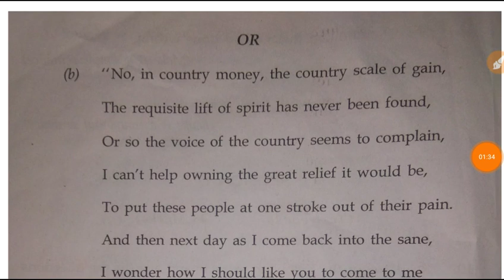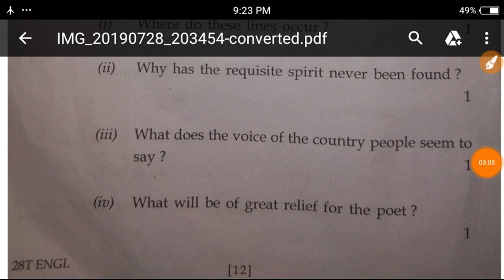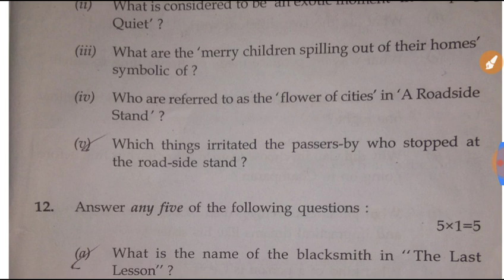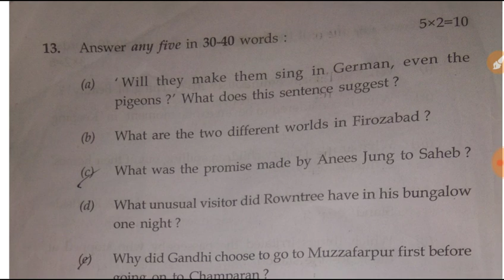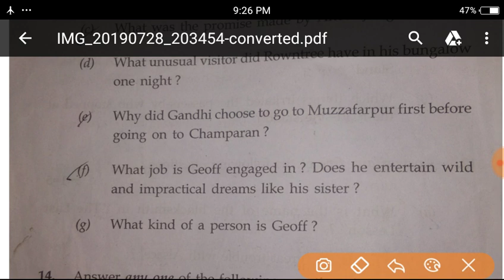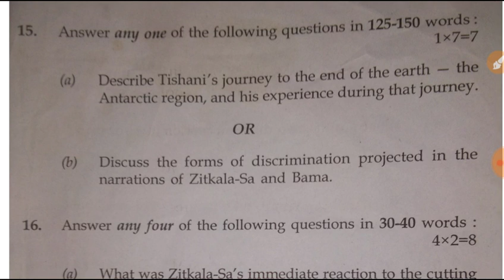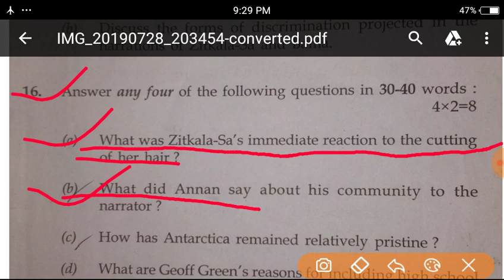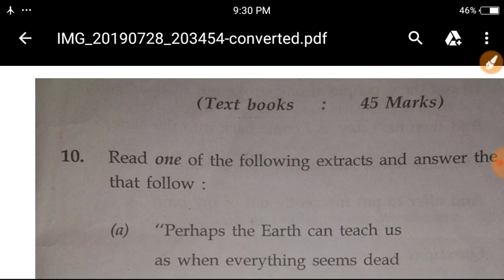HS 2nd Year Final Exam 2021_ ENGLISH Important Question Vistas and flamingo_ HS Final Exam 2021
HS 2nd Year Final Exam 2020_ ENGLISH Important Question Vistas and flamingo_ HS Final Exam 2020

HS final exam question paper 2020

English HS final exam question paper